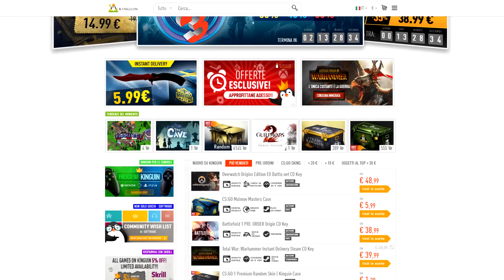Come Usare Il Nostro Codice Su KINGUIN!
Qui sotto i nostri reflink attraverso i quali potrete supportarci! :D